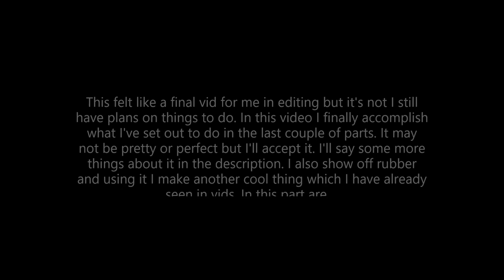Grounded Demo (part 23) WOLF SPIDER KILL!!!! and a bounce web!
In this video I finally kill a wolf spider. ok 2 lady bugs did most of the work and I died a few times trying to get it set up (didn't help that he got stuck on a branch as well) but still it's a wolf spider kill in my books. It got a bit chaotic after when a revenge party of 2 spiders and a wolf spider jumped in. I would of stayed but after that ladybug doing the tanking died and the 3 spiders turned on me. I thought it would be in my best interests to retreat. My inventory was also very full so I do wonder if I would of got more things from that wolf spider if I had more room. Looking back at the vid there is certainly a few things I could of got rid of to create more room.

I also show rubber which can be made from acid from the ant solders. These can be used to make bounce webs in the demo which can allow you to bounce up high to scale some tall things and maybe get into your base. Something to play around with a  bit more when Early Access is available.

Grounded is Obsidian Entertainment’s first game as an Xbox Game Studio! Coming July 28th, 2020, to Xbox One through Xbox Game Preview, Xbox Game Pass, and early access on PC through Windows Store, Xbox Game Pass PC, and Steam.

This video was done on the demo released during the Steam Game Festival between the 16th and 22nd of June 2020. It is no longer available but the game will be going into early access on July 28th.